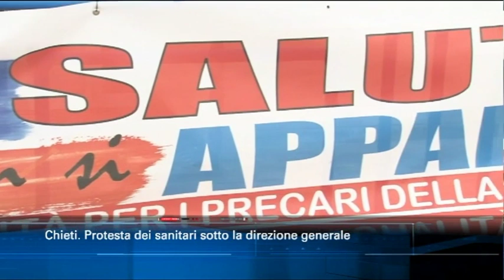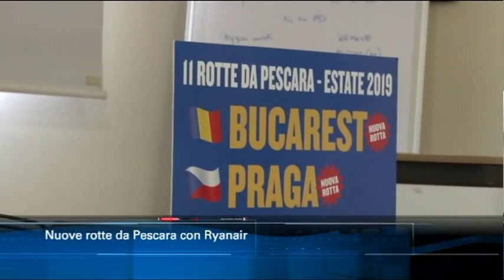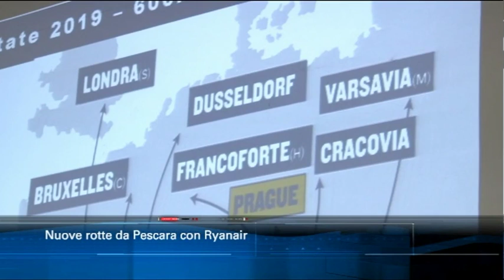TgSei edizione delle 14 di giovedì 6 dicembre 2018